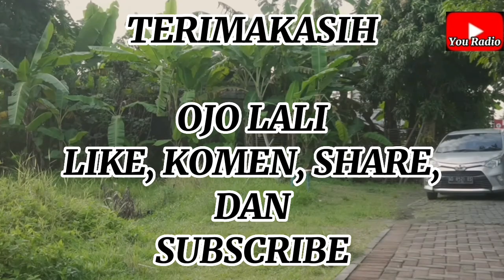Jalan Jalan Biar Pikiran Terang❗Cari Penerang Di Kampung Riwil❗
Hasil bukan yang utama tujuan hanya untuk menghibur dan terhibur.

mlaku mlaku karo mami.

Conten hiburan, komedi, kelucuan, tragedi, pembelajaran, kepolosan orang orang desa tanpa seting seting apa adanya dan tidak untuk menghina, merendahkan, semata mata hanya untuk menemani waktu istirahat sambil ngopi.
Semoga memberikan sedikit manfaat dan hiburan dan ada kebaikan yang dapat di ambil.

Terima kasih,
Bakar Production
all artis Bakar
kampung riwil
all Crew Bakar
Pecinta budaya

vidio di buat BAKAR PRODUCTION
Utuk Job, endorse, promosi, hubungi langsung BAKAR PRODUCTION